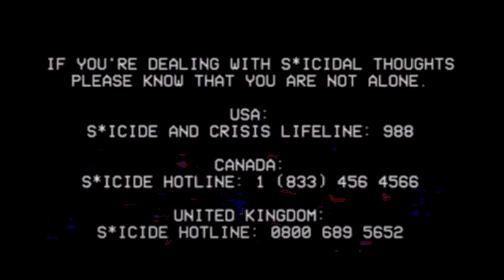sundayscratchaday loop cut n pasted by he the bob scratch